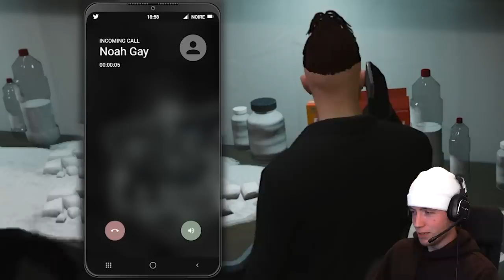I Raided a Coke House in GTA 5 RP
I Raided a Coke House in GTA 5 RP in GTA 5 roleplay fivem